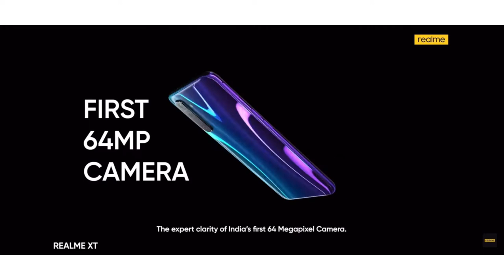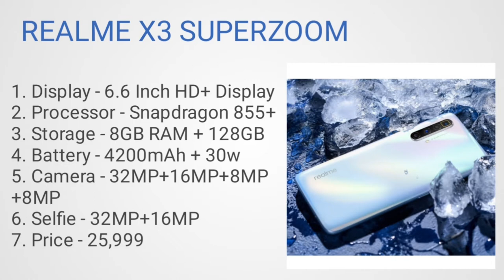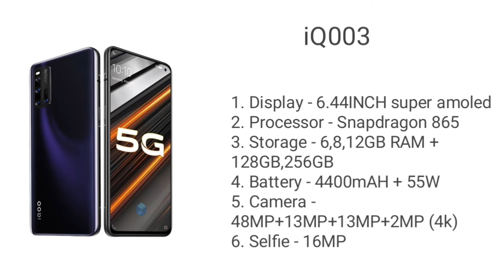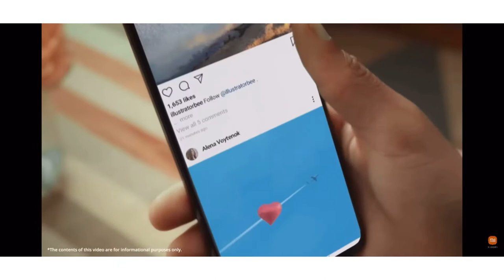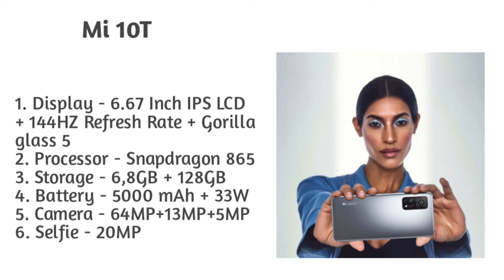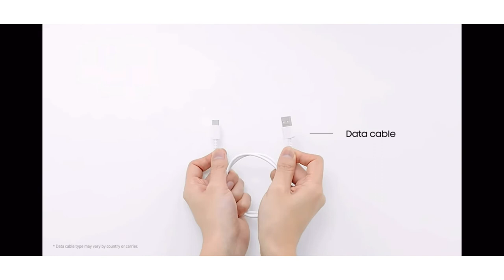Top 3 smartphone under 30000 in 2021. Smartphone under 30000. Top 5 smartphone under 30000 in 2021